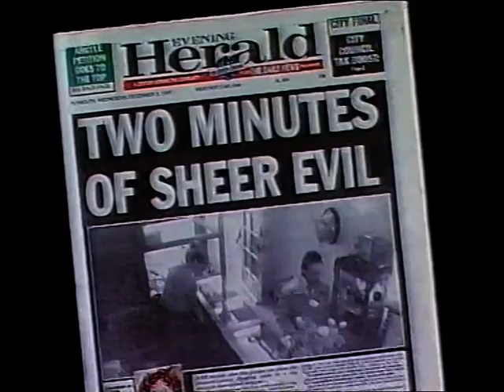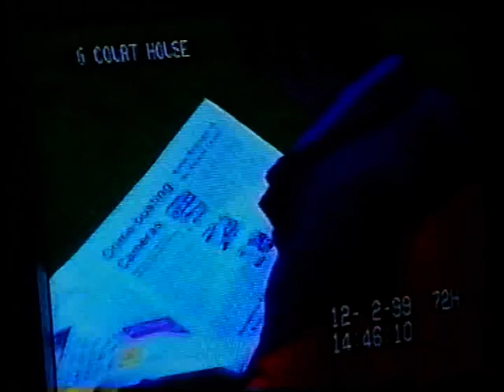ITV Eye Spy [Mary Nightingale] - Fox Hunting (Jul 1999)